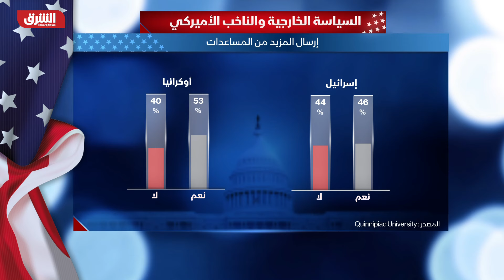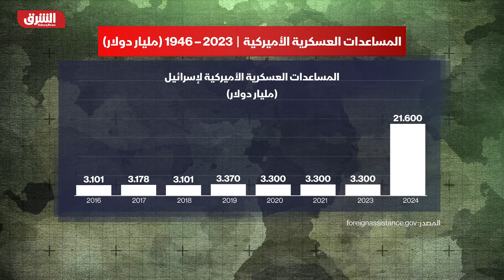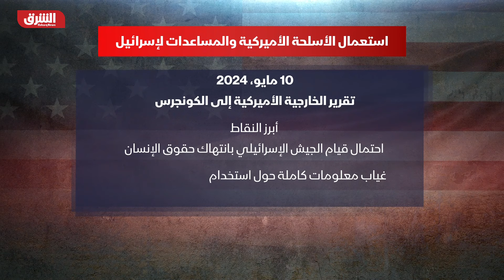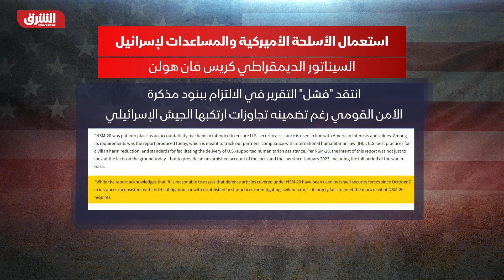أميركا على المحك؟ كواليس خطر سياسي عالمي يهدد الانتخابات الرئاسية - تقرير واشنطن مع رنا أبتر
مع قرب الانتخابات الرئاسية تتزايد تساؤلات حول مدى اهتمام الناخب الأميركي بالسياسة الخارجية للولايات المتحدة، ولعل الملف الأبرز الذي أثار هذه التساؤلات هو ملف حرب غزة وسياسة أميركا تجاه إسرائيل، فقرار إدارة بايدن تجميد شحنة أسلحة لتل أبيب سلط الضوء على تجاذبات داخلية عميقة بين الحزبين الديمقراطي والجمهوري حيال الملف في ظل اتهامات للرئيس الأميركي بتسييسه بالتزامن مع زيادة موجة الاحتجاجات الطلابية الداعية لتغيير في السياسة الأميركية، فهل بات الناخب الأميركي مهتما على غير عادة بالسياسة الخارجية لبلاده؟ وإلى أي مدى يساهم هذا في رسم معالم السياسة الأميركية؟ ولماذا اتخذ بايدن خطوة نادرة في تجميد شحنة الأسلحة لإسرائيل؟ وهل تعني تغييرا طويل الأمد في التوجه الأميركي أم أنها مجرد خطوة وقتية سياسية لإسترضاء المنتقدين؟.. المزيد في حلقة جديدة من تقرير_واشنطن مع رنا أبتر

00:00:00 البداية
00:01:37 السياسة الخارجية والناخب الأميركي
00:14:13 أميركا: مساعدات وشروط
00:30:07 قانون لايهي ومذكرة الأمن القومي

تقرير واشنطن مع رنا أبتر
برنامج حوار أسبوعي يمتد على مدى ساعة تلفزيونية، تقدمه رنا أبتر حيث تستضيف فيه سياسيين وباحثين وأكاديميين وصحافيين لتبحث ملفات راهنة من داخل مراكز صنع القرار في مؤسسات الدولة كالبيت الأبيض والكونغرس ووزارة الخارجية والخزانة الأميركية والبنتاغون، بالإضافة إلى مجموعات الضغط الناشطة في العاصمة الأميركية.